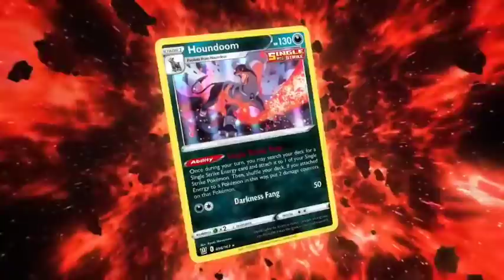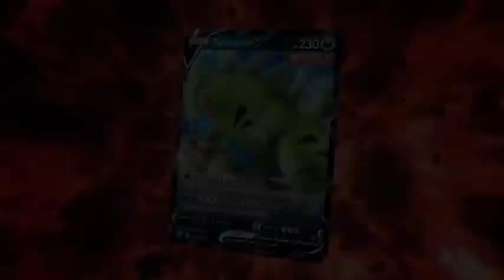Brock Strongest And Weakest Pokemon From Each Region|Pokemon in hindi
❗The Images used in this video are not created or owned by me.

pokemon journeys episode 91 In Eng sub
pokemon sword and shield dlc
pokemon sword and shield anime
pokemon sword and shield isle of armor
pokemon sword and shield episode 89 90 91

▶️ThanksForWatching
▶️ByeBye